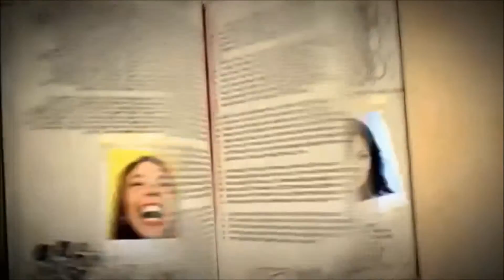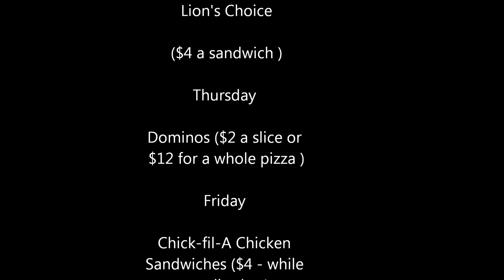Spartanfest Promo 2015 #1